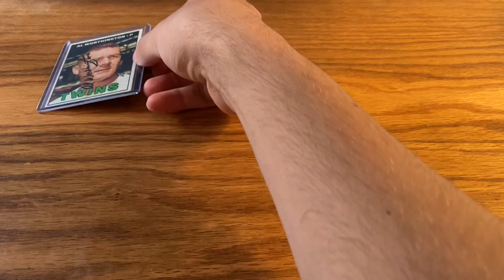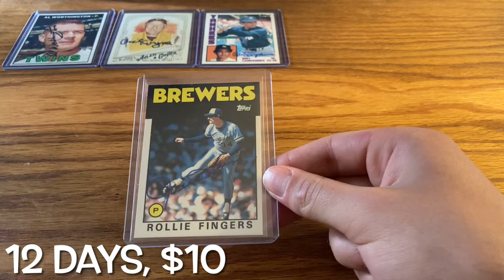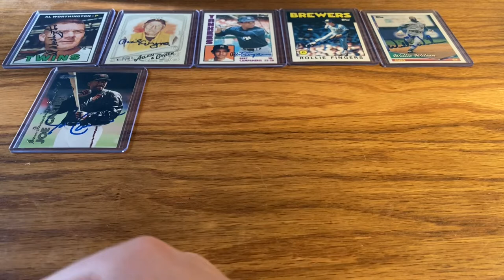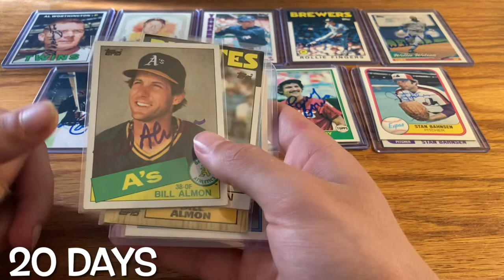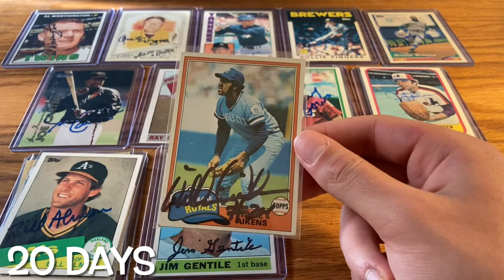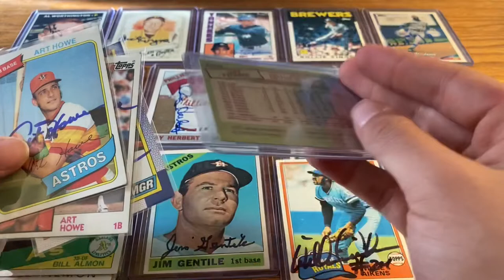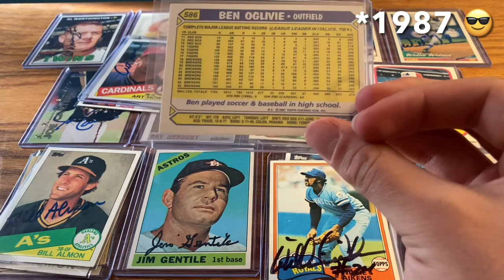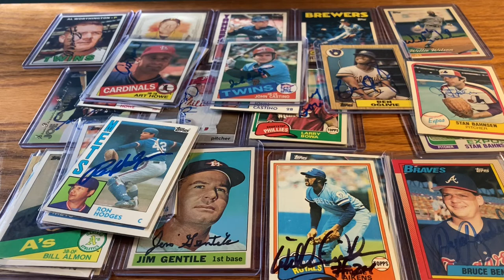TTM Autographs #4 - 17 Returns!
If you're new to my channel, I post pack openings for the mobile game MLB 9 Innings and of Autographs I have received Through the Mail (TTM)

In this video, I show off my 17 TTM Returns from January. My favorite return was probably from Stan Bahnsen because he threw in an extra card!

- Barbigerous